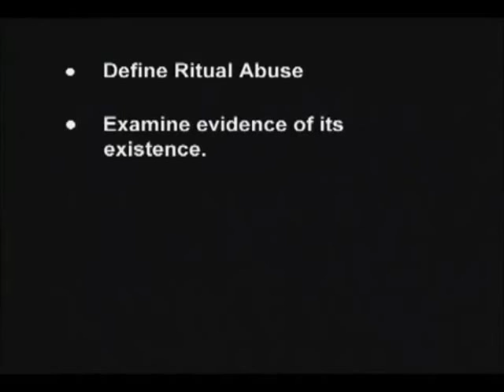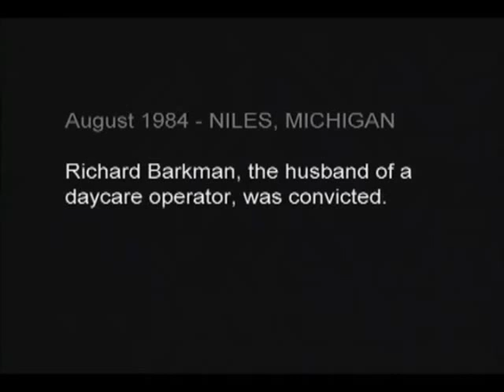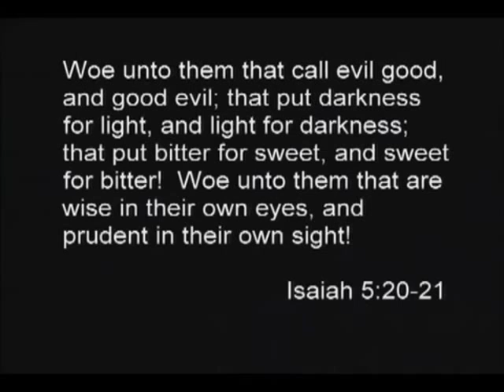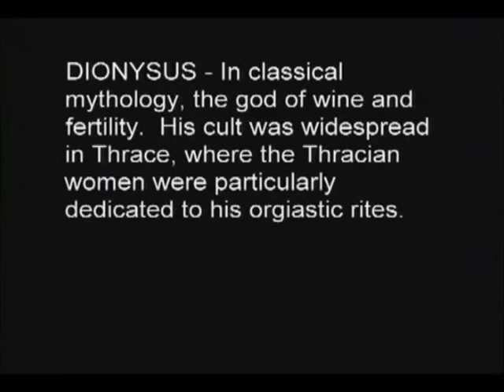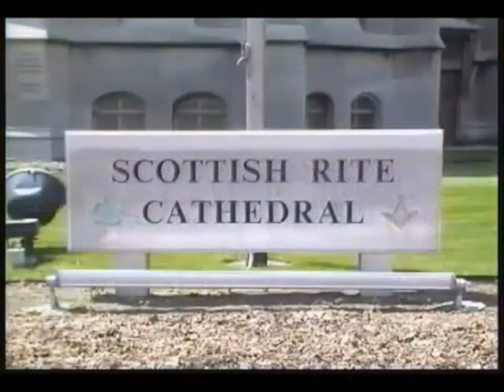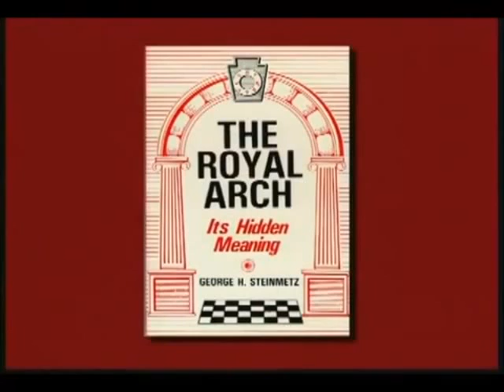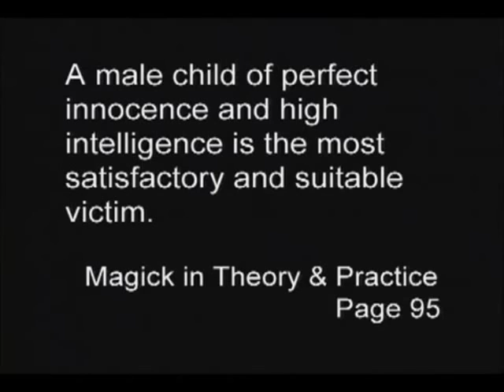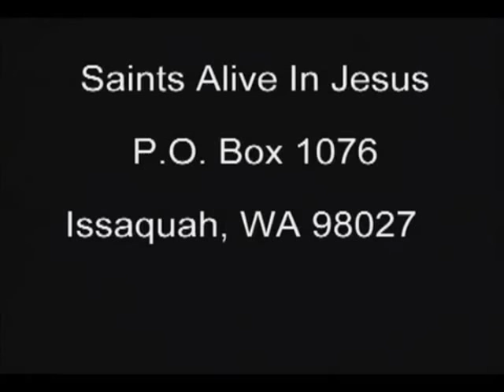The Masonic-Satanic Connection - Satanic Ritual Abuse and Secret Societies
David Carrico exposes the satanic nature of the secret societies, their influence in human history and the birth of United States.